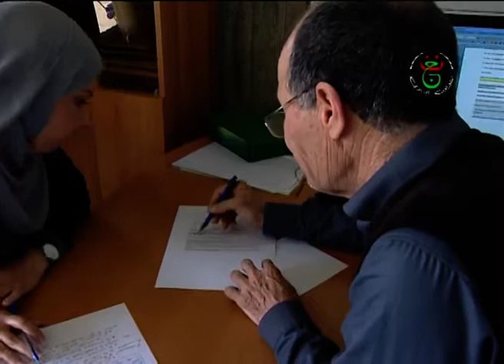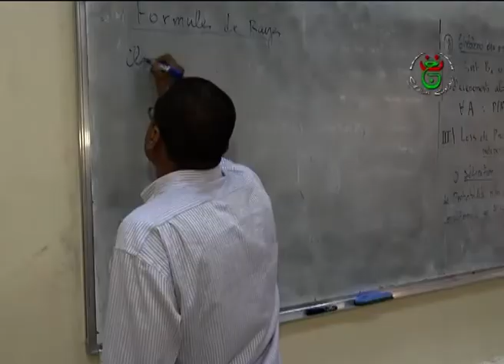جلسات الدكتوراه بكلية العلوم السياسية بجامعة الجزائر3